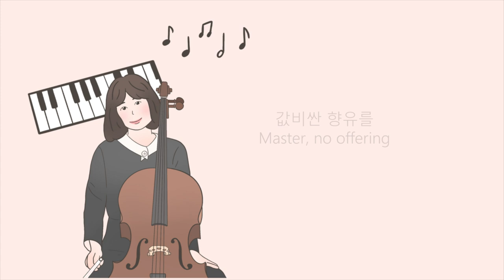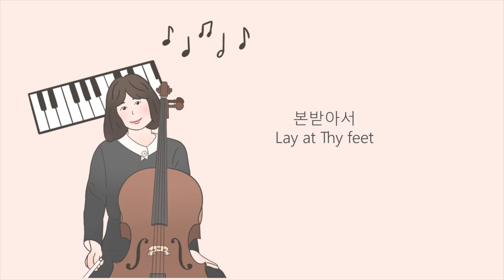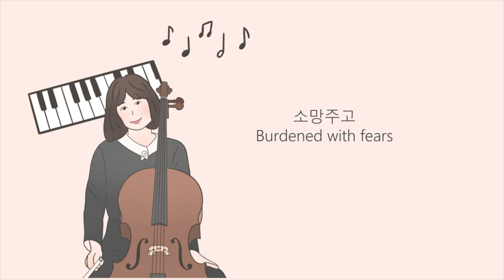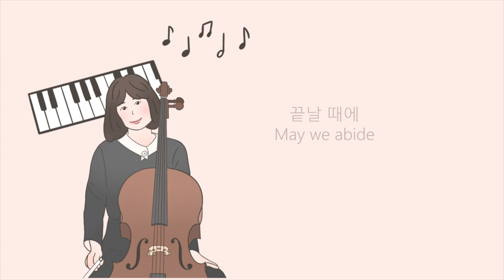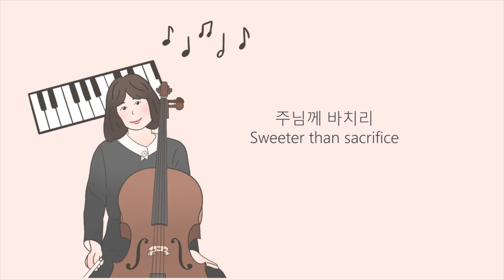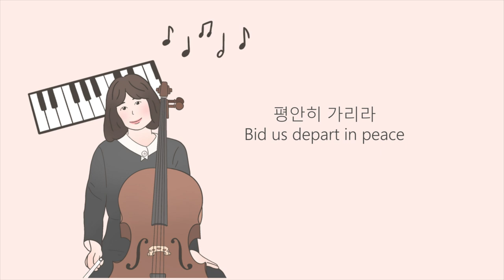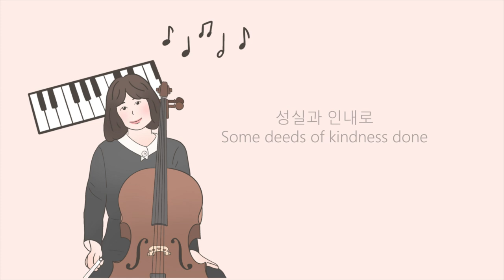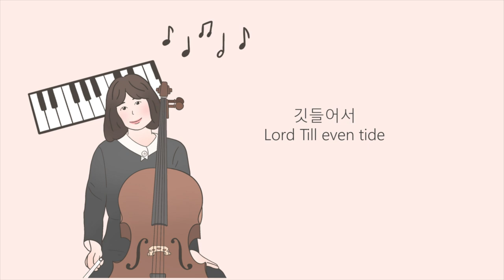1HR Cello Hymnal / 1시간 첼로 찬양 / 값비싼 향유를 주께 드린 / Master, No Offering Costly and Sweet / Cover by 첼로피아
오늘 업로드하는 찬양은 '값비싼 향유를 주께 드린' 입니다.

Today's Cello Worship is 'Master, No Offering Costly and Sweet'